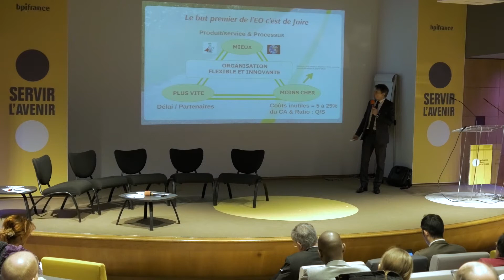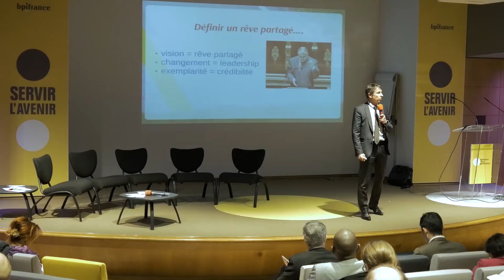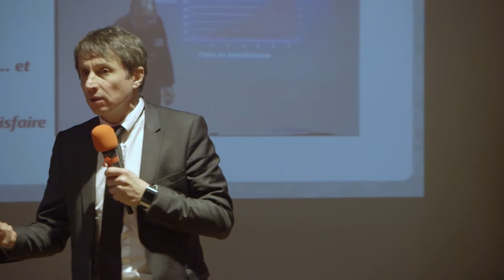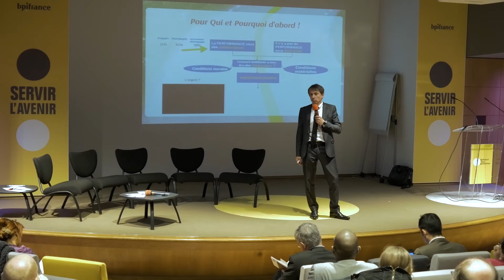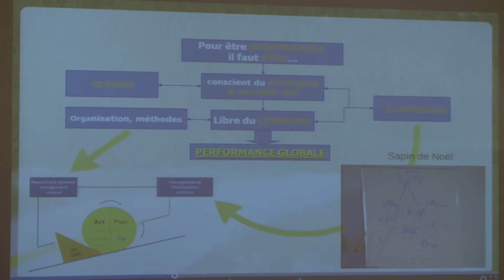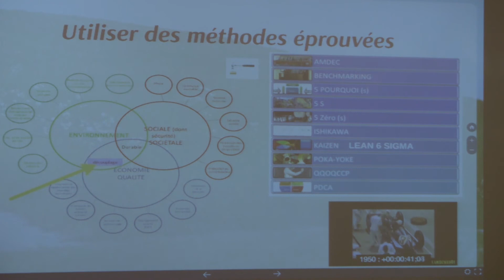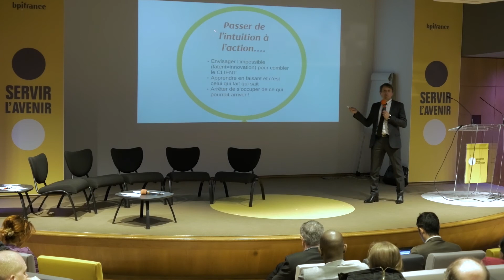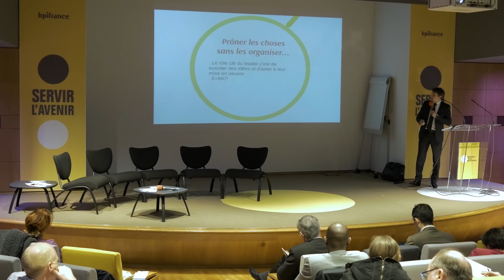Fabrice Bonnifet : Comment décliner l’Excellence Opérationnelle sans en parler, IFCEO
Expérimenter comment décliner l’excellence opérationnelle
3èmes rencontres IFCEO – 14 Mars 2017, Bpifrance